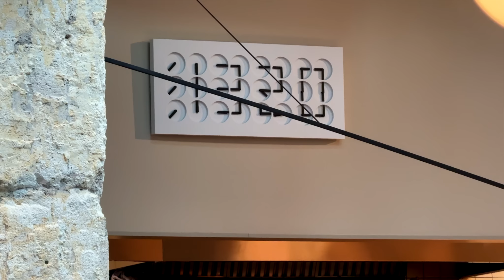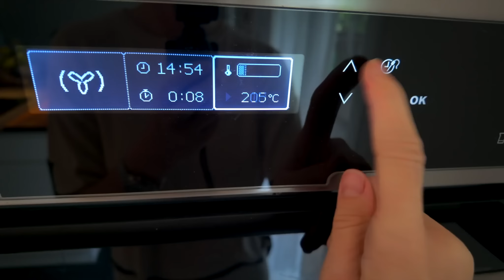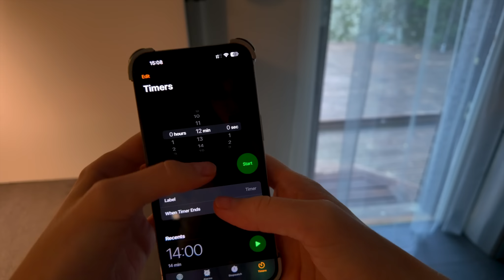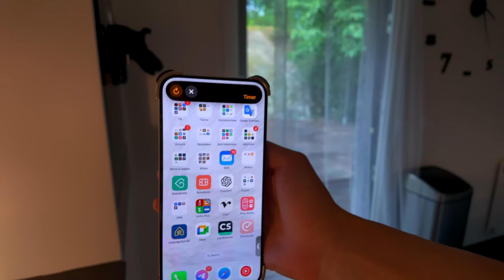Истории про ревность. Три новые сумочки. Рецепт ужина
Содержание:
0:00 Интро
1:01 Собираюсь на ужин с подружкой
2:31 Рассуждаю про ревность в отношениях
15:53 Распаковываю 3 новые сумочки
18:32 Обедаю и гуляю с подружками
21:21 Болтаю с вами, пока собираюсь с Икею и строительный
25:45 Обратного пути нет!
26:31 Наконец-то повесила все картины над диваном
27:14 Нужен совет про яблони
29:33 Что может бесить больше, чем это???
30:06 Рецепт курочки
35:39 Как я приучаю кошек к мясу
37:35 Нам нужна ваша поддержка ❤️